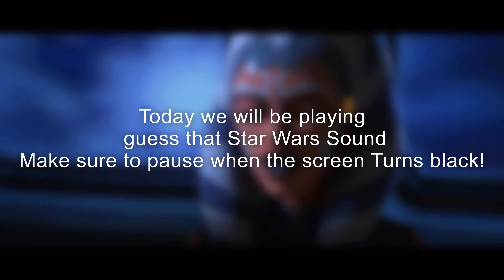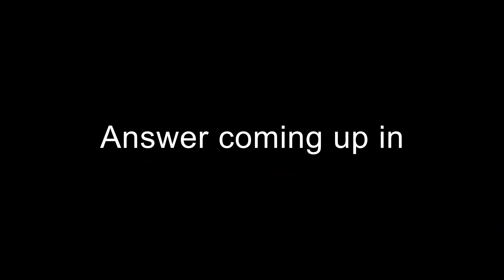Star Wars | Guess That Sound! 🤔🔊 | TEST Your STAR WARS Knowledge! 🧠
A Long time ago, in a galaxy far, far away... there was sound!
No- I mean- GUESS THAT SOUND!

Q: How long take yo to make?
A: Took meh a few hours.
Q: What editor?
A: Animotica.
Q: Recommend it?
A: Yes.

None of these sounds are mine.
None of the art/photos are mine.